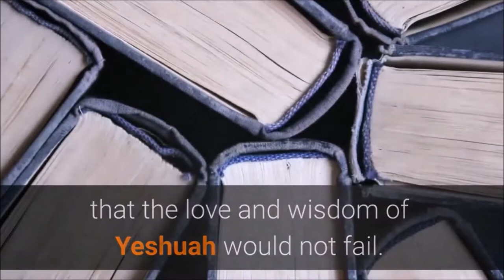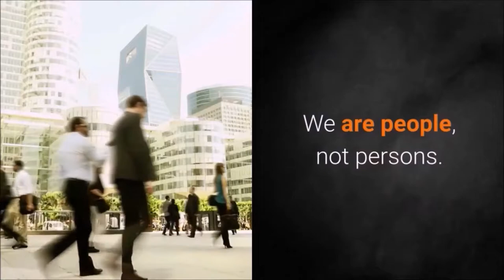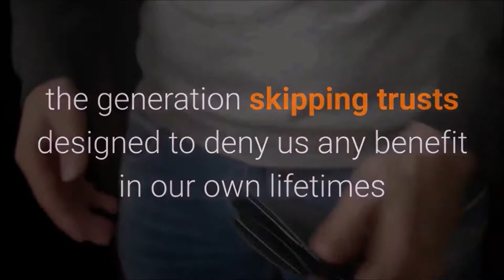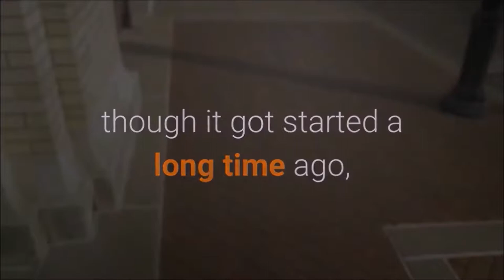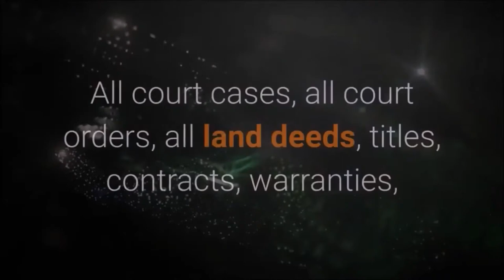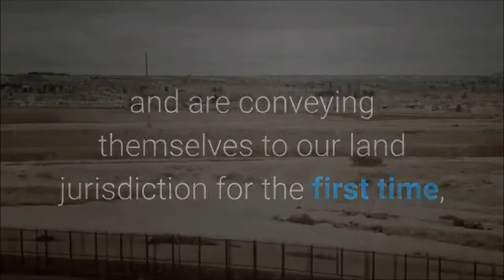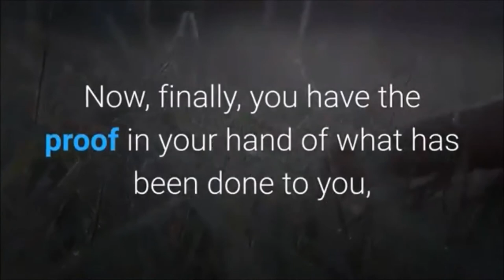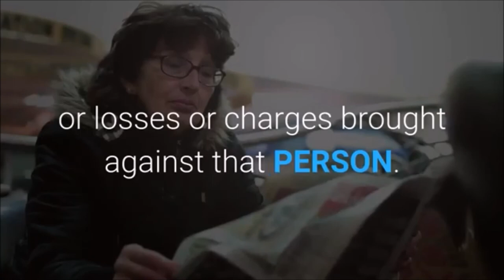Awaken Now (Part 6 of 6) - You Need to Know the Truth. The Truth Will Set You Free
Learn the truth and what has been hidden from you your entire life.  The world we live in, is not what it seems.  Know it, because knowledge is power and you will need it for what it coming.

This video is not monetized and collects no proceeds.  It's only purpose is for education.